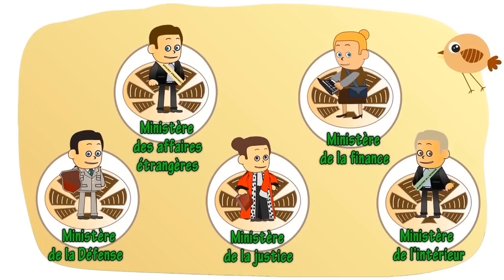C Kwé ? - Les missions régaliennes de l'état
L’émission C Kwé ? est présentée par 974TV, la chaîne du Conseil Départemental.

L’émission pour tout savoir des grands principes civiques !
Chaque semaine, C Kwé le tec-tec, vous aide à devenir un citoyen responsable et à mieux comprendre le bon fonctionnement de notre société.